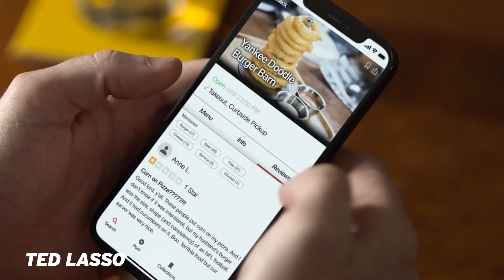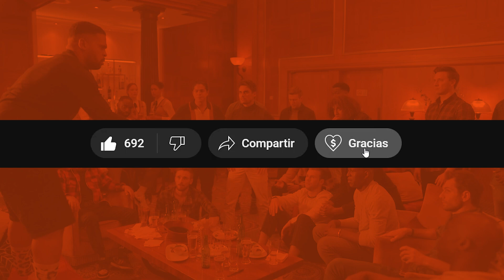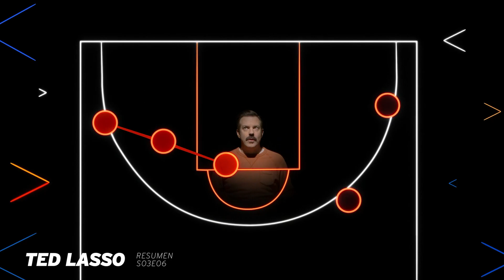Ted Lasso 3x06 | Una NOCHE en AMSTERDAM | RESUMEN Temporada 3 AppleTV+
Hoy vamos con el resúmen del episodio 6 de la temporada 3 de TED LASSO. El Richmond fue a jugar un partido amistoso con el Ajax en Amsterdam... y después tuvieron la noche libre para distenderse.

Así que vamos a ver cómo pasan su noche todos los personajes: Ted buscando la inspiración... Rebecca conociendo gente nueva... los jugadores tratando de unificar al equipo... y Roy y Jamie entrenando.

Un hermoso episodio que los va a dejar cantando "Three Little Birds" de Bob Marley... No se preocupen, que todo va a estar bien.

Todo esto y mucho más, en el resumen del Episodio 3x06 de Ted Lasso., la comedia que nos llenó el alma, protagonizada por: Jason Sudeikis (Ted Lasso), Brendan Hunt (Beard), Brett Goldstein (Roy Ken), Hannah Waddingham (Rebecca), Juno Temple (Keeley Jones), y el mexicano Cristo Fernández (Dani Rojas)

Y si quieren recordar en qué nos habíamos quedado pueden ir a ver los resúmenes de las temporadas 1 y 2:

0:00 Intro
0:10 Richmond vs. Ajax
0:29 Entrevistas
1:08 Ted habla con el equipo
1:34 Se cumple otra profesía
2:31 Beard tiene una idea genial
2:53 El Richmond no se pone de acuerdo
3:32 Colin se lleva una sorpresa
4:29 La noche de Higgins
4:44 La mejor pareja de la serie
6:01 La noche de Rebecca
7:05 Ted extraña su hogar
8:05 Los jugadores se deciden
8:28 Las noches de todos
8:57 Rebecca se despide de su amigo
9:17 El equipo se reúne
10:13 No se preocupen, todo va a estar bien

Ted Lasso s03e06 recap
Ted Lasso Temporada 3 Episodio 6 resumen | Ted Lasso 3x06 resumen
Ted Lasso Temporada 3 Episodio 6 reseña | Ted Lasso 3x06 reseña
Ted Lasso Temporada 3 Episodio 6 sinopsis | Ted Lasso 3x06 sinopsis
Ted Lasso Temporada 3 Capítulo 6 resumen | Ted Lasso 3x06 final explicado
Ted Lasso Temporada 3 Capítulo 6 reseña
Ted Lasso Temporada 3 Capítulo 6 sinopsis